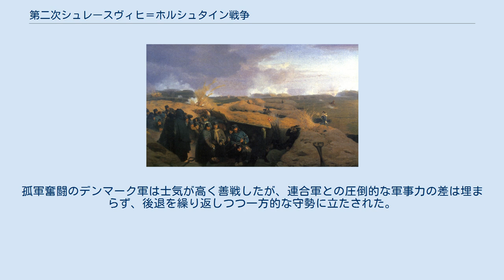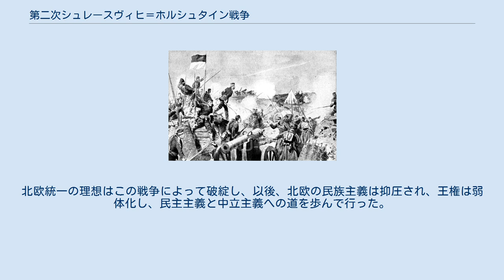第二次シュレースヴィヒ＝ホルシュタイン戦争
シュレースヴィヒ＝ホルシュタイン戦争
ヘルムート・カール・ベルンハルト・フォン・モルトケ
第二次シュレースヴィヒ＝ホルシュタイン戦争（だいにじシュレースヴィヒ＝ホルシュタインせんそう）は、1864年に、デンマークとプロイセン王国および関係国の間で戦われた戦争である。
シュレースヴィヒ公国とホルシュタイン公国の帰属をめぐるシュレースヴィヒ＝ホルシュタイン問題が原因である。
プロイセン側の勝利となり、両地方はプロイセンとオーストリア帝国の管理下に置かれた。
 高等学校世界史教科書などではデンマーク戦争と表記されている。
 塹壕を守備するデンマーク兵 1871年 1866年、アルスを襲撃するプロイセン兵 ドイツ連邦兵士 高地占領のドイツ連邦兵士 シュレースヴィヒとホルシュタインは、デンマーク王国ではないが、デンマーク王を公としていただく同君連合の形でデンマークに支配されていた。
両地方の多数派はドイツ人であり、19世紀にドイツに民族主義が高まると、両地方でもデンマークから分かれてドイツに帰属しようとする運動が盛んになった。
1848年から1852年には、プロイセンなどドイツ諸邦が第一次シュレースヴィヒ＝ホルシュタイン戦争をしかけたが、諸外国の仲介があり、ロンドン議定書により領土の変更なくデンマークの支配が継続した。
 1863年3月にデンマークは憲法を改正し9月に施行したが、これにはシュレースヴィヒのデンマークによる併合が含まれており、10月には反発したザクセン軍とハノーファー軍の12,000の兵がホルシュタインに進駐してデンマークを威嚇した。
 同年にフレデリク7世が死去すると、オレンボー家は断絶し、その後継者として同家の支流グリュックスブルク家からクリスチャン9世が登極した。
しかしシュレースヴィヒ＝ホルシュタインを巡る争いは決着しておらず、ロンドン議定書で結ばれた内容は現状維持であった。
フレデリク7世が生前に布告した「継承令」には、当時の王家による両公国の継承も含まれていた。
これを「11月憲法」と言うが、その条目はロンドン議定書には含まれていなかった。
この盲点を突いて、プロイセン王国首相ビスマルクは、条約違反を主張し、「継承令」及び「11月憲法」の撤回を要求した。
しかもビスマルクは、オーストリア帝国も誘ってデンマークに圧力をかけた。
ビスマルクには、多数の住民がドイツ人であることから、同地を併合してキール港を入手し、北海とバルチック海を結ぶ運河を構築する狙いがあった。
 デンマークは外交によって解決可能であると楽観視し、プロイセンの要求には応じなかった。
列強はプロイセンに同調したが、スウェーデンだけは参戦して来るという目論見があった。
汎スカンディナヴィア主義の昂揚を背景に、スウェーデン王カール15世はデンマークを完全に支持し、2万の兵の派遣を約束していたのである。
しかしスウェーデンではすでに国王の手から政治的実権が離れつつあり、スウェーデン議会は軍の派遣を拒否した。
汎スカンディナヴィア主義は、これをもって事実上挫折した。
 プロイセン首相ビスマルクは、列強を中立化させる事に成功した。
さらにデンマークに対しシュレースヴィヒ併合憲法の廃止まで48時間の猶予しか与えなかった。
1864年1月、デンマークはプロイセンの勧告を拒絶することを回答した。
 1864年1月31日に集結を完了したプロイセン・オーストリア連合軍は、2月1日の宣戦布告とともにキール運河とアイダー川を越えてシュレースヴィヒに侵攻し、エッカーンフェルデからソルゲ川の線まで進出した。
2日、プロイセン第1軍団はミッサウンドの橋頭堡を攻撃したがデンマーク軍の抵抗により撃退された。
オーストリア軍とプロイセン混成近衛師団はダンネウェルク要塞に接近して攻撃準備を調えた。
ヴランゲル元帥は敵状視察を行い、ミッサウンドの突破を困難と判断し、直率によるアンゲルン半島最東部のアロイスからの渡河を企画した。
架橋や渡船の資材輸送で準備は遅れたが5日の夜には架橋作業に入り6日午前10時に作業完了、午後4時には渡河を終えた。
渡河にはデンマーク軍の妨害が予想されたが、プロイセン・オーストリア連合軍の前進に伴い5日の夜にはフレンスブルク方面へ退却を始めていた。
6日早朝になってオーストリア軍とプロイセン混成近衛師団は退却に気づき追撃をはじめ、オーベルセイ付近でデンマーク軍を激戦の後に撃破し、更に北進した。
7日、デンマーク軍は歩兵と騎兵の各1個師団をヘッケルマン将軍...